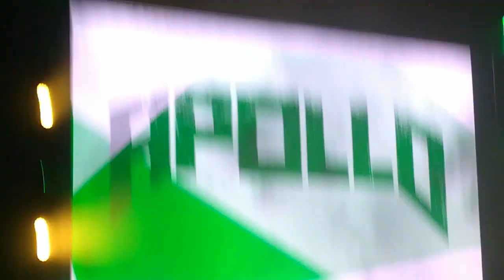WWE live à Lille le 12/11/2019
Super show au zenith de Lille ! Grosse ambiance et des superstars au meilleur de leur forme .